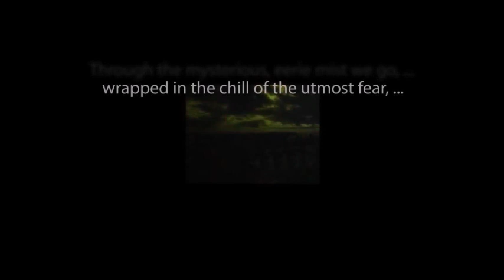THE ZERO HOUR hosted by Rod Serling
Chapters Three and Four of "The Blessing Way" starring Barbara Anderson